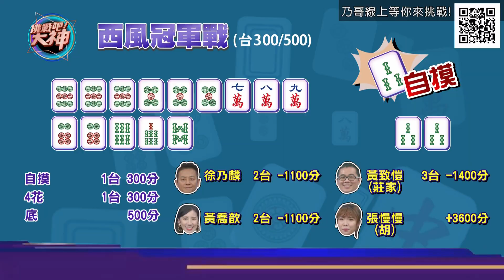【精華版】一手炮牌慢慢玩 連摸好幾手逆轉槓上開花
阿娘威一手炮牌怎麼解？慢慢玩一四一路槓上開花啦！